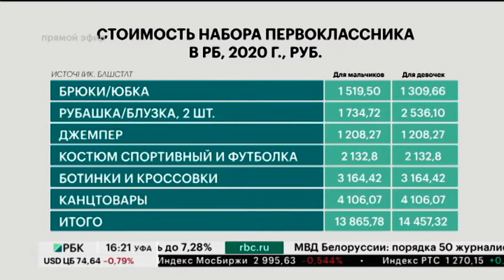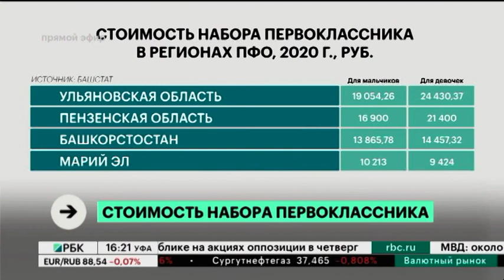До 14,5 тыс. рублей понадобиться родителям в Башкортостане, чтобы собрать ребёнка в первый класс.